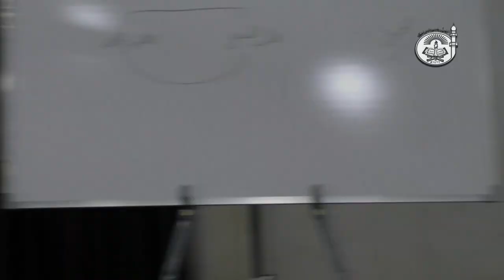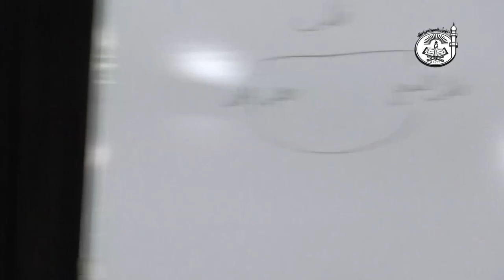Interest Based banking se kaise bache? | Business ko Halal kaise karen? | Dr.ObaidurRahman Madni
|| Question  : Tijaarat ka len den Bank ke zariye karna kaisa hai?
|| Speaker :   Dr. Obaidur Rahman Madni Hafidhaullah
|| Event      :   2 Days Tijaraat Workshop